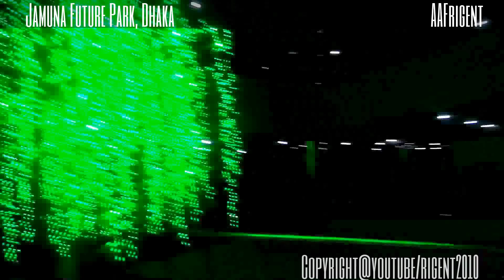Jamuna Future Park Mall HD Dhaka Bangladesh - Top Floor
New Jamuna Future Park Mall in Bashundhara Dhaka Bangladesh. Only the top floor opened as of now, so here is the video.